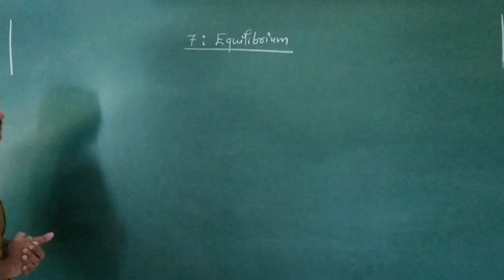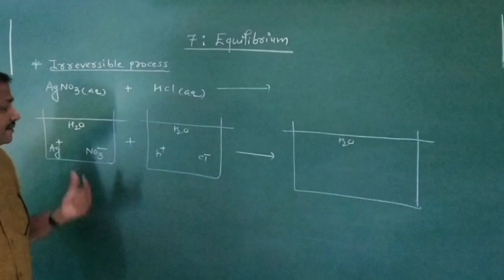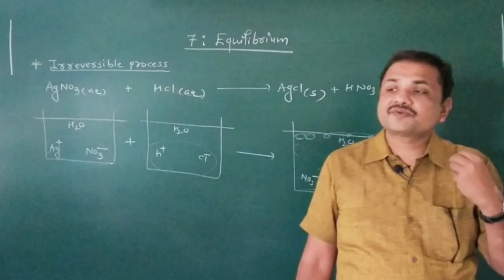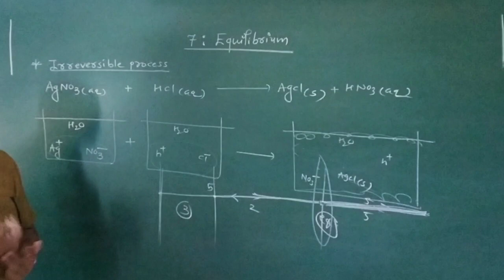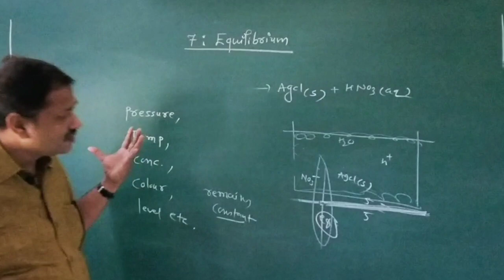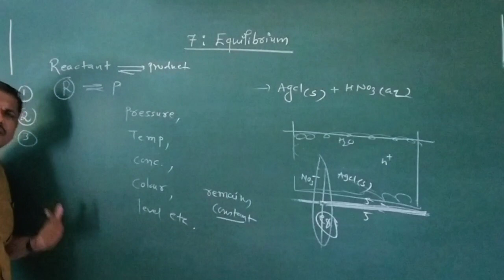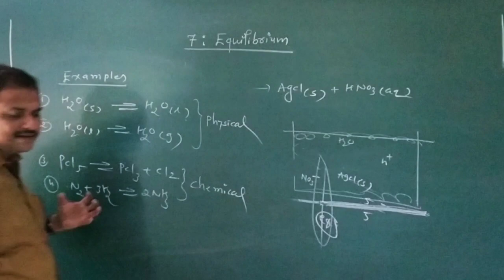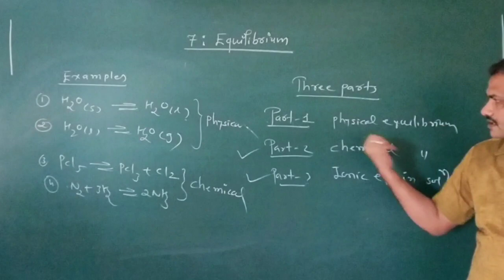XI-CH 7 -Introduction [E]